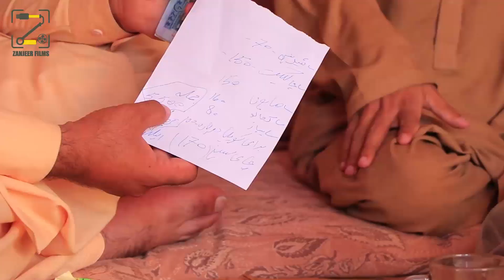کمره مخفی پول قرنطین گم شده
اشک و لبخند
سردار نظری
اشک لبخند
کمک به نیازمندان
کمک به نیازمندان کابل
کمک به خانواده های نیازمند
afghan pranks
Afghanistan pranks
کمره مخفی